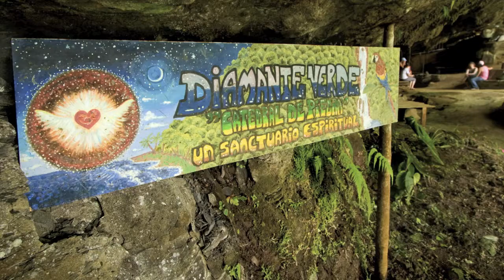Diamonte Falls Tour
Welcome to TREE OF LIFE tours! Costa Rica's most unique and versatile tour company.

Whether you seek high adventure soaked with pure adrenaline, or peaceful hiking through pristine rainforests, we have what you want. TREE OF LIFE is the only company offering tours to the top of the spectacular, 600 foot, Diamante Falls!